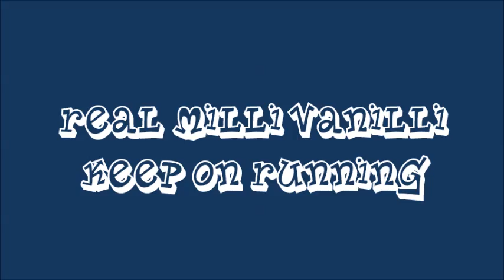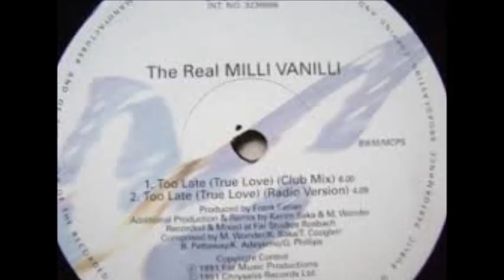Real Milli Vanilli -- Keep On Running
Lyrics contain explicit language

(Ah, look out, get funky)

Keep on running, baby (baby)
Ooh ooh-ooh ooh (look out, get funky)

(Ah, keep busting)

Elaborate on the microphone
Pumping some knowledge 'cause my brain ain't stoned
At least not in ignorance, contempt or arrogance
I started '82 and I'm fresh ever since
On the microphone I like to talk about what's happened
It's getting all the ladies, it's really not repellent
Wake up back to reality
I'm not into bragging, strutting or bigotry
(Or bigotry, or bigotry, or bigotry, or bigotry)

I get this, you will get dissed
My sister ain't get nothing 'less the woman was pissed
The material thing is what people are looking for
Once they had a taste they want more and more and more
I tell the truth, yo, sometimes it's sad
But take it light, my brother, beez like dat

Listen to what he says
(Oh oh oh, oh oh oh)
It's all about today (oh oh oh)
Time is right

Ooh ooh-ooh ooh
Keep on running, ba-ba-baby (baby)
Ooh ooh-ooh ooh (ah, look out, get funky)
Ba ba-ba, ba ba-ba ba-ba (look out, get funky)
Ba ba-ba, ba ba-ba ba-ba (ah ah-ah-ah ah-ah ah-ah-ah)

Listen to what I got to say
Don't go closing your mind, come on, be honest today
Brothers and sisters, aliens or white girl
Believe in yourself so we can make this a nice world
For us to live in so start giving peace and love
Hurry up, the clock is ticking
Take it light, my brother, beez like dat

Listen to what he says (oh oh oh)
Time is right

Ooh ooh-ooh ooh
Ooh ooh-ooh ooh (ah, keep busting)

(Beez like, be-beez like dat)
(I'm in love with you, girl)
(Be-be-beez like dat)

Keep on, ke-keep on, ke-keep on running, baby (baby)
Keep on running, ba-ba-baby (ba-ba-baby)
Ooh ooh-ooh ooh (ah ah-ah-ah)